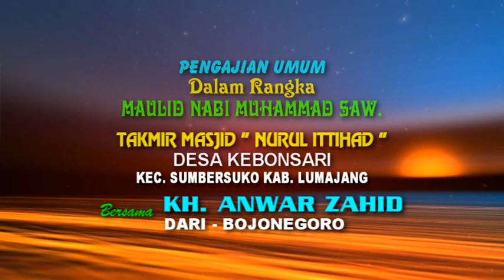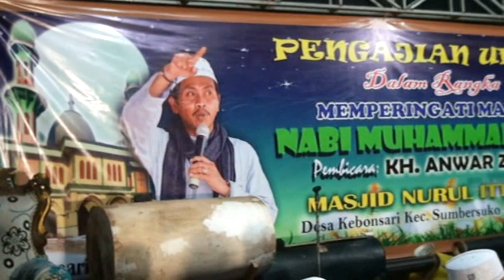AL BANJARI DESA KEBONSARI KAB. LUMAJANG 03